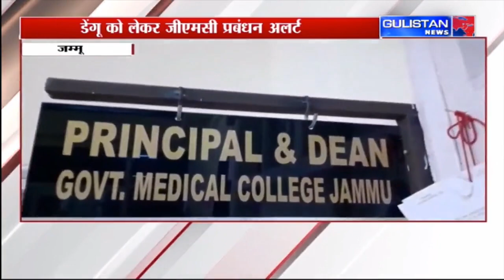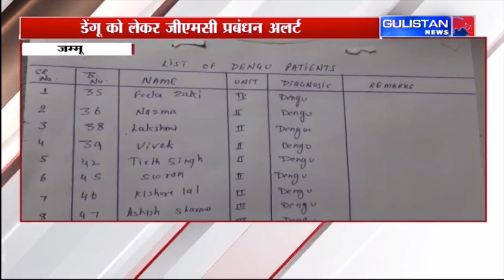Jammu and Kashmir News|| Gulistan News